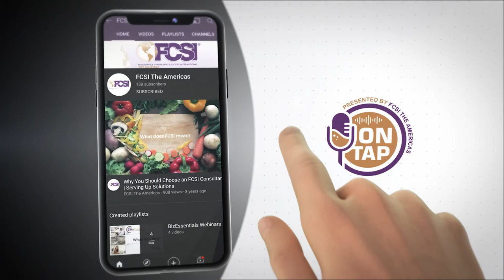ON TAP Presented by FCSI, The Americas - S1:E20 - Gina Brinegar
On Tap this week, we have FCSI member Gina Brinegar from Webb Foodservice Design located in beautiful Anaheim, California.

As Owner and Managing Principal, Gina provides firm-wide leadership, strategic vision, and firm strategy for growth. She oversees the overall marketing strategy, working to ensure Webb’s is positioning the firm for success across multiple sectors, nationwide.

Her 20 years with Webb has given Gina the depth of experience and unique insight necessary to provide the seamless process that clients and staff have come to expect. Through her keen oversight of details and processes, Webb Foodservice Design has earned a reputation for dependability, efficiency, and accuracy.